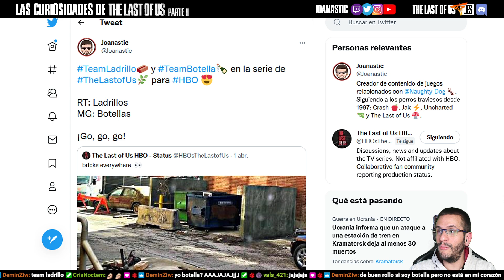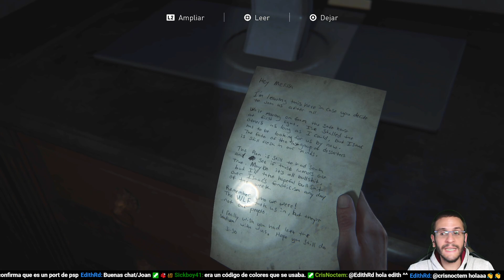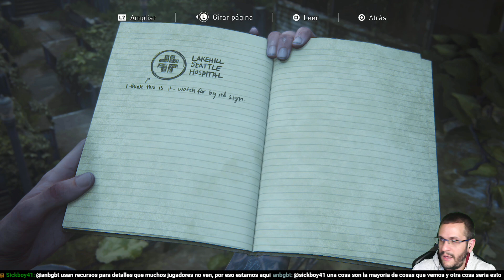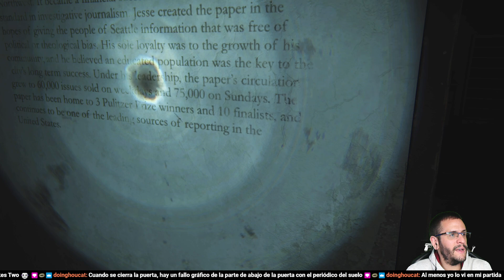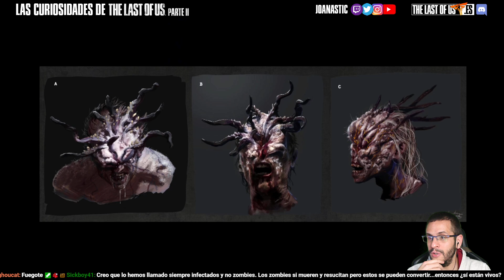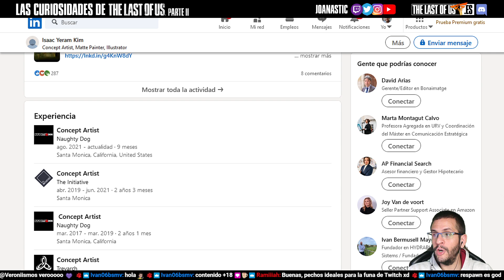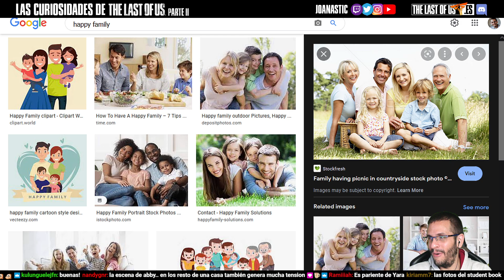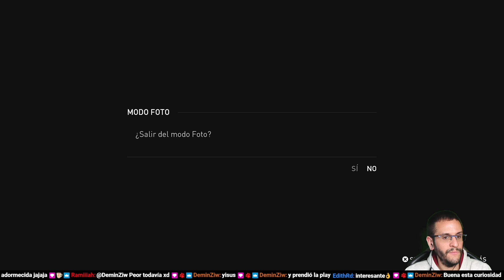Las Curiosidades de The Last of Us Parte II (40) - Acechando en plena cuarentena